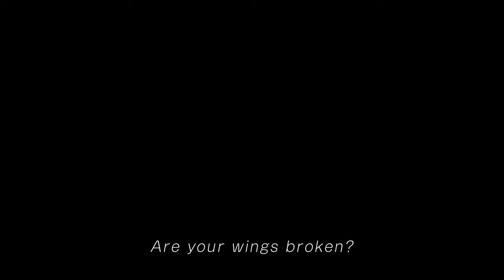The Last Guardian - E3 2016 Trailer